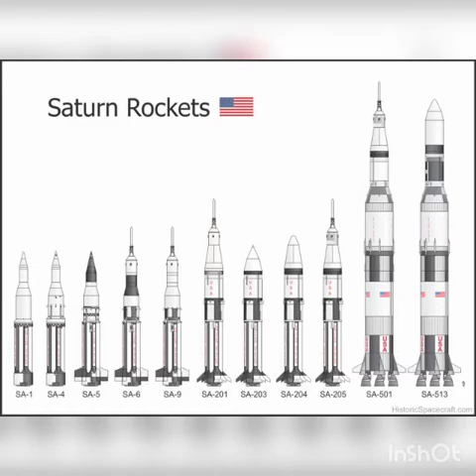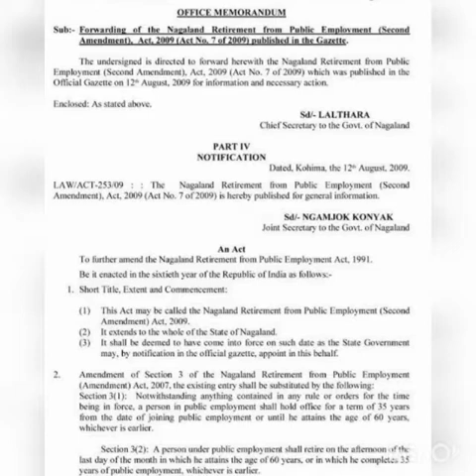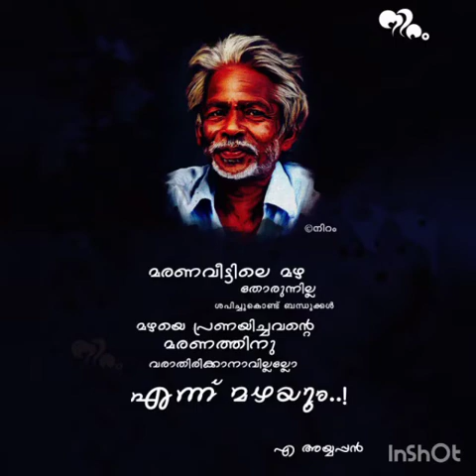MES School Kaithapoyil Important of October 27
Video from Kmd Muhammed